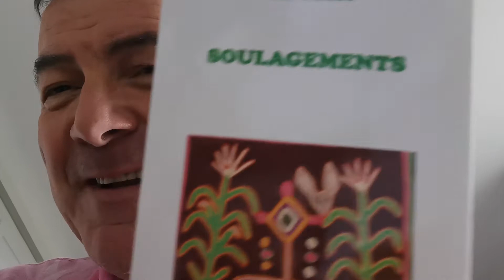mercredi 5 mai 2021 : Ah le petit vin blanc (Lina Margy 1947)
Mercredi 5 mai 2021 Un poème de Falmarès jeune poète guinéen autour duquel une pétition circule pour qu’il obtienne le droit d’asile
LE MOT

Monsieur, le mot a un sens immortel,
Il est intelligible, sensible, puissant,
Faible, génial, ignorant, rapide, lunaire,
Perdant, victorieux, amoureux/ haineux, blessé, guéri.

L'utiliser, l'articuler, le définir revient
À apprendre, à comprendre, le sens simple
Et général comme disent les règles.
Le mot est froid comme une glace

Le mot est chaud comme mille chaleurs
Il naît, grandit, prend de l'ampleur, vieillit
Et meurt ou peut être classé en académie.
Il a un sens propre/ un caractère, un rôle.

Il fait le vivant comme le mort
Il donne la morale, la sagesse.
D'autres sont énigmes ou encore distingués.
Le mot non méprisable, doué, monde,

Humain, agora, ciel, nature, terre, djinn,
Ange, démon océan, etc.
Dieu est l'immortel, or les mortels ont créé
Le mot. Quel trésor !

Monsieur, le mot me surprend, m'apprend
Il vient, m'inspire, me relaxe, me calme
Me parle, me réveille, m'émerveille, m'adore
M'endort.

J'adore le mot, j'adore le mot « aimer »
Je ne me plains pas de le conjuguer
Alors mieux vaut vous taire si vous n'avez pas
De doux mots à dire à votre prochain.

Nous parlons du mot, mais pourtant
Je ne sais pas si le mot a une jeunesse stable,
Une vieillesse perdue.
O mot ! apprends-nous !

Du coq à l’âne, voici une chanson de Lina Margy

Ah, le petit vin blanc Lina Margy & J. Dréjac

Voici le printemps, la douceur du temps nous fait des avances
Partez mes enfants, vous avez vingt ans, partez en vacances
Vous verrez agiles sur l’onde tranquille les barques dociles
Au bras des amants des fraîches guinguettes
Des filles bien faites les frites sont prêtes et y a du vin blanc
Ah, le petit vin blanc, qu’on boit sous les tonnelles
Quand les filles sont belles du côté de Nogent
Et puis de temps en temps, un air de vieille romance
Semble donner la cadence
Pour fauter, pour fauter dans les bois dans les prés
Du côté du côté de Nogent !

Suivons le conseil, Monsieur le soleil connaît son affaire
Cueillons en chemin ce minois mutin, cette robe claire
Venez, belle fille, soyez bien gentille là sous la charmille
L’amour nous attend, les tables sont prêtes,
L’aubergiste honnête, y a des chansonnettes et y a du vin blanc

A ces jeux charmants, la taille souvent prend de l’avantage
Ce n’est pas méchant, ça finit tout le temps par un mariage
Le gros de l’affaire c’est lorsque la mère demande, sévère,
A la jeune enfant : « Ma fille, raconte comment, triste honte,
As-tu fait ton compte ? Réponds, je t’attends... »

Car c’est toujours pareil tant qu’y aura du soleil
On verra les amants au printemps s’en aller
Pour fauter dans les bois dans les prés du côté du côté de Nogent !